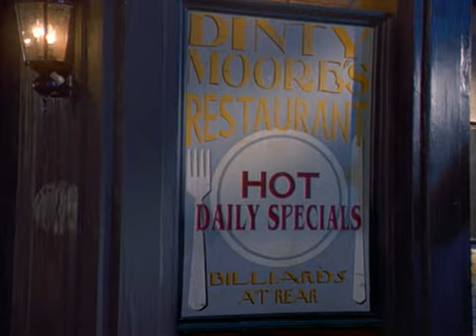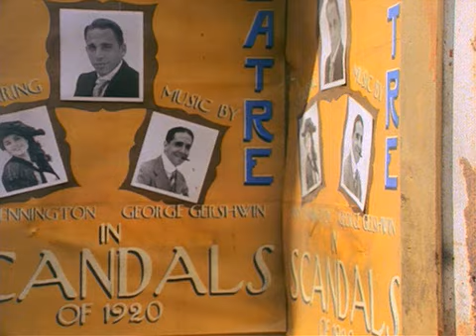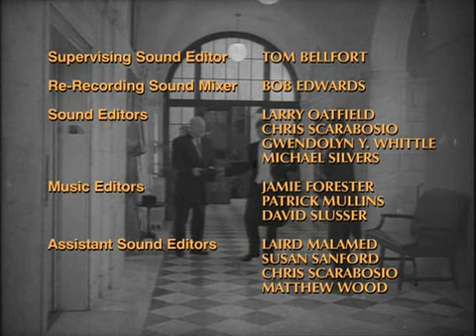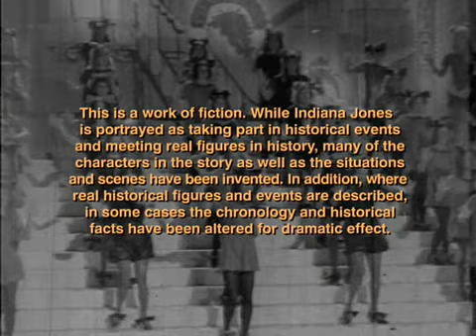Indiana Jones kalandjai s01 ep21 (magyar)